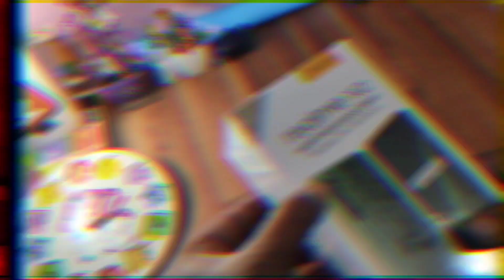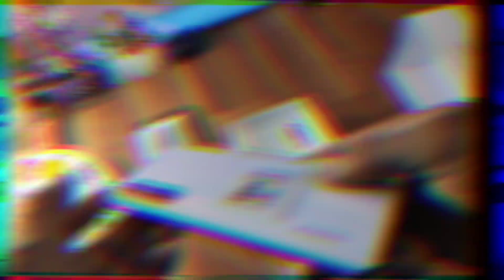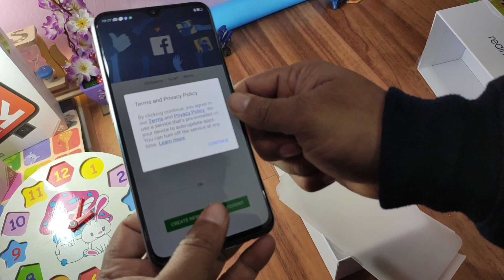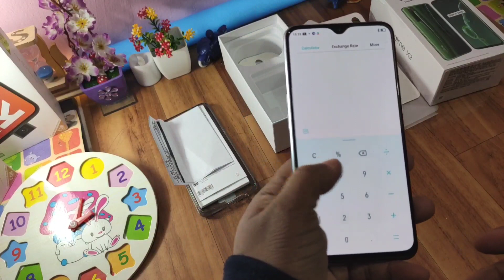REALME X2 🏆 || UNBOXING 🔥 || MERRY_CHRISTMAS 🎄🎄🎄 | HINDI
REALME X2 🏆 || UNBOXING 🔥 || MERY_CHRISTMAS 🎄🎄🎄

🌵Product Features:
• Launch : 17 December, 2019
• Operating System, : Android 9.0,
• Processor, : Octa Core 2.3 GHz,
• Battery, : 4000 mAh,  with 30W VOOC, 4.0 Flash Charge,
• Display, : 6.4 inches Full HD+ AMOLED display,
• in-display fingerprint sensor on the front,
• The phone weighs 182 grams,
• Resolution : 2340 x 1080 pixels,
• RAM : 8 GB 128 GB,
• Camera : 64MP + 8MP + 2MP + 2MP front 32MP,
64MP primary camera with f/1.8 aperture, EIS, 1/1.72″ Samsung GW1 sensor and 0.8μm pixel size; an 8MP ultra-wide-angle camera with a 119-degree field of view, f/2.25 aperture and 1.12μm pixel size; a 2MP depth-sensing camera with f/2.4 aperture and 1.75μm pixel size; and a 2MP macro sensor with 4cm focus, f/2.4 aperture and 1.75μm pixel size.
There’s a 32MP selfie camera on the front with an aperture of f/2.0.
• Expandable : 256 GB

❄ P A Y T M ➜ 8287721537

जय हिन्द !!

वन्दे मातरम !!